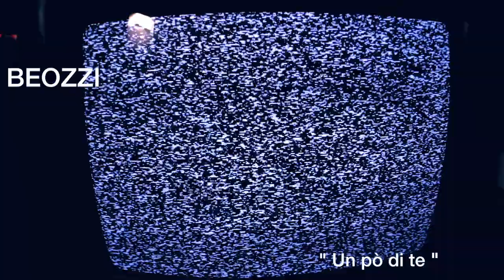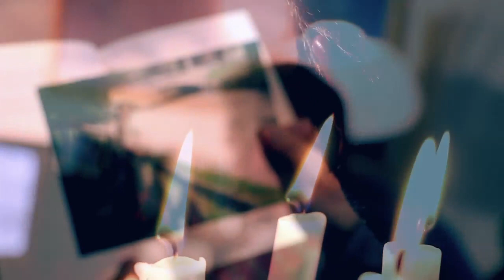BEOZZI " Un po' di te "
new song by Beozzi
now on Itunes, Spotify ecc.